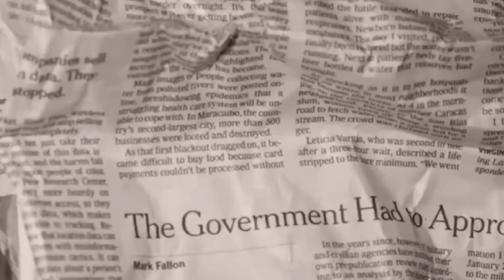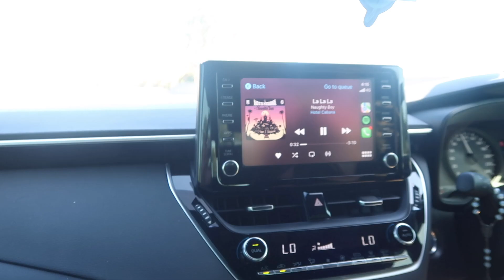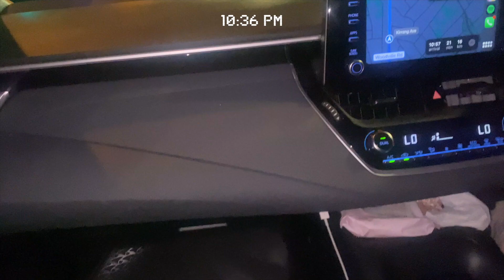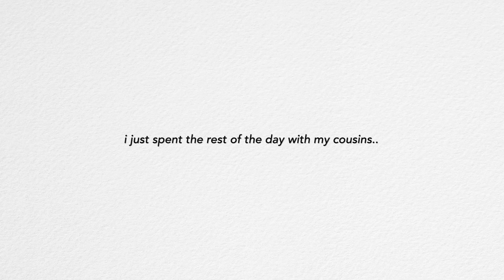SYDNEY VLOG🍰 : christmas, exploring the city, cousins, bowling, etc.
hi, welcome to my first vlog. i hope you enjoy!
xoxo,
rona.

ˏˋ♡｡⋆faq
name: rona
age: 16
birthday: sep 21, 2006
ethnicity: assyrian/chaldean
location: adelaide, australia
born in: sydney, australia
camera: canon g7x mark ii + iphone 11 pro max
editing: final cut pro